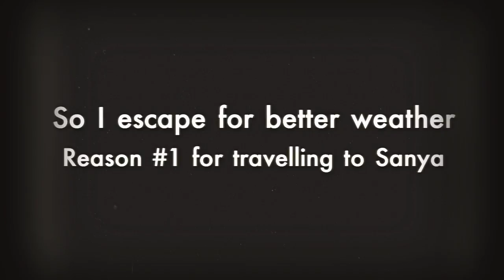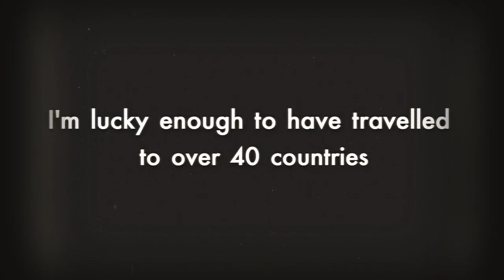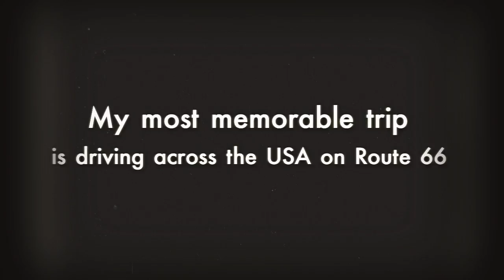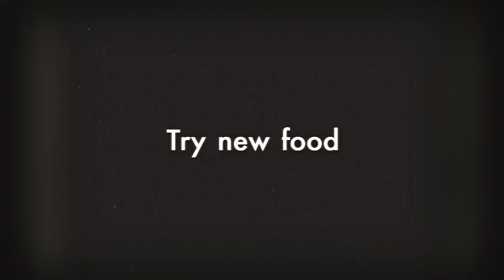Sanya Hearties TOP 20 – Luke Charny